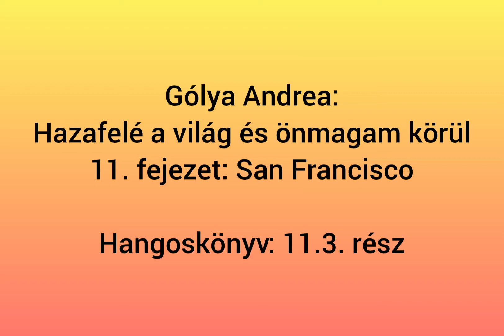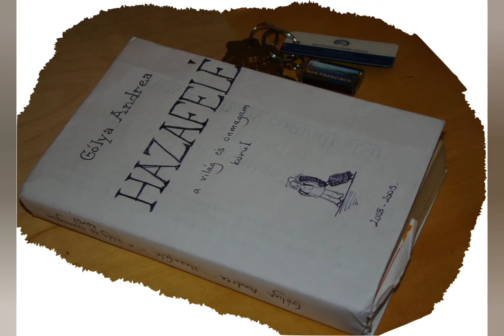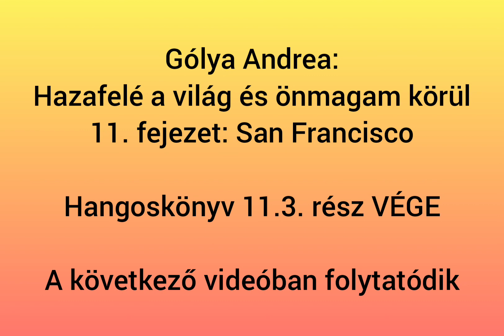Hangoskönyv 11.3. San Francisco 3. Gólya Andrea: Hazafelé a világ és önmagam körül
Ez a 4 videóból/hangoskönyv-részből álló San Francisco 3. része.

etc.

Köszönöm, hogy lájkolod őket, és hogy feliratkozol!